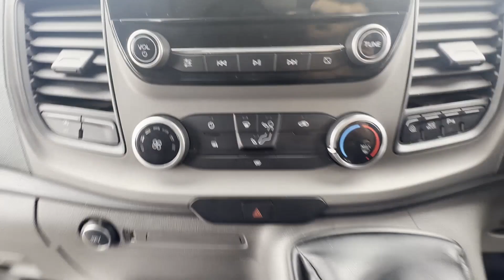WV70LVN - 2020 Ford Transit 2.0TDCI 130PS 350 L4H3 Trend RWD 68k miles full service no vat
Model: 70 PLATE FORD TRANSIT 2.0TDCI 130PS 350 L4H3 TREND RWD FULLY SERVICED NO VAT BARGAIN
Body: White - Panel Van
Mileage: 68620
MOT: 17th September 2024
Engine: 1996cc 2.0 ECOBLUE 130PS
Transmission: 6 Speed Manual - RWD
Mechanical Summary: 🟢 Starts perfect. Runs perfect. Gearbox, drivetrain, transmission perfect. Pulls in every gear. No warning nights on the Dash whatsoever.😀
Condition Summary: Bodywork is extremely clean and tidy. Interior is extremely clean and tidy. Rear load area is extremely clean and tidy.Immaculate, well looked after pride and joy. First to see will definitely buy.
Features: 2 Former Keepers, Part Service History, Parking Sensors, Cruise Control, Start Stop, 2 Keys, Electric Windows
HPI: Clear
CAP Retail: £14350+vat